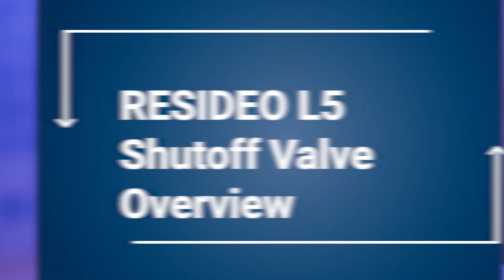Resideo L-5 Shut-off and Leak Detection Valve Best on the Market?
Resideo's new shut off valve and leak detection kit and it's incredibly easy to set up and install.